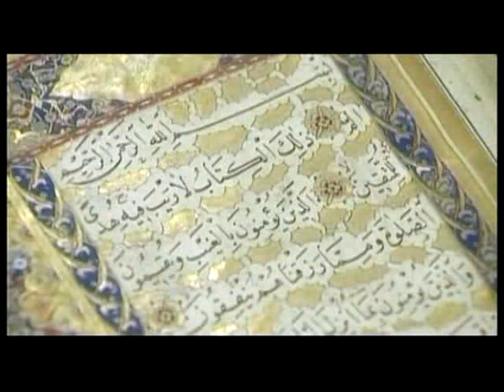Дилмураттын өтірігі / Абдусаттар Сманов 💚 АЛИ студиясы